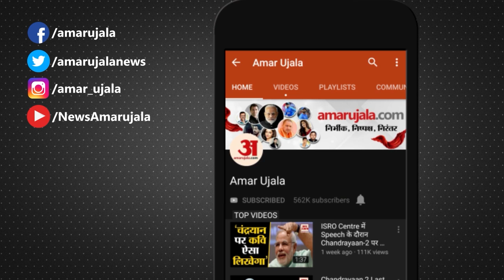Exclusive Interview with Bhool Bhulaiyaa 2 Cast | Kartik Aaryan and Kiara Advani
Anees Bazmee के निर्देशन में बनी Film 'Bhool Bhulaiyaa 2' सिनेमाघरों में दस्तक देने के लिए पूरी तरह तैयार है। यह फिल्म 20 मई को रिलीज हो रही है, जिसमें Kartik Aaryan और Kiara Advani की जोड़ी पर्दे पर धमाल मचाती हुई नजर आएगी।

Bhool Bhulaiyaa2 all set to release on 20th MAY 2022, the film has been directed by Anees Bazmee and written by Farhad Samji and Aakash Kaushik. Bhool Bhulaiyaa 2, produced by Bhushan Kumar, Murad Khetani, and Krishan Kumar under the banner of T-Series.